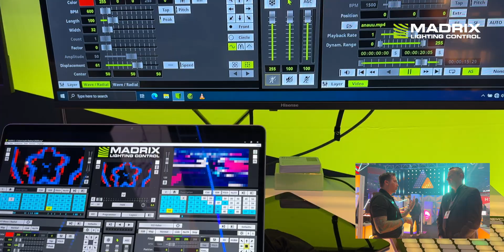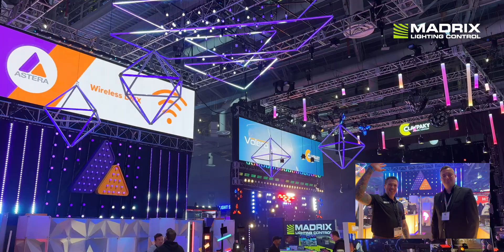MADRIX @ ASTERA booth at LDI 2024 | 3D Voxel Mapping, NDI & SPOUT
The ASTERA booth at LDI 2024 was controlled by MADRIX 5 basic. Erik from Inner Circle Distribution and Christian from MADRIX are discussing why MADRIX is the right control solution for any LED project, voxel mapping, NDI and SPOUT.

3D Voxel Mapping In X, Y, And Z

DMX-Based Output
Art-Net I, II, 3, 4 (Unicast & Broadcast)
DMX512
Philips Hue
DVI-Based Output
ColourSmart Link
Colorlight A8
Colorlight 5A
Colorlight T9
DVI (VGA, HDMI, etc.)
Eurolite T9